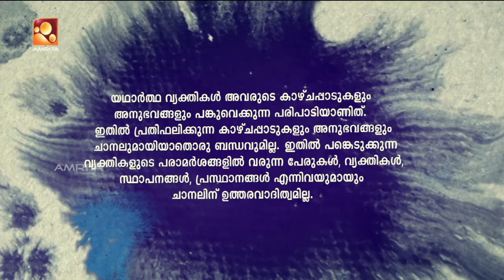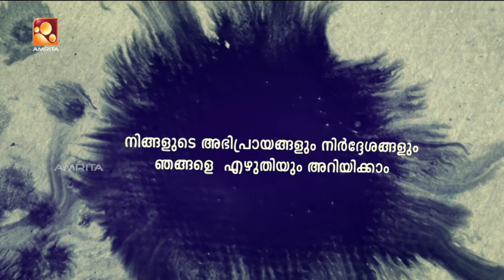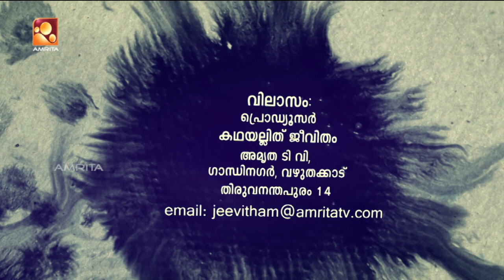Kathayallithu Jeevitham | Nisha & Shyju Case | Episode 04 | 09th Mar 2018